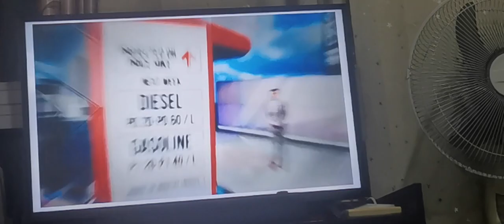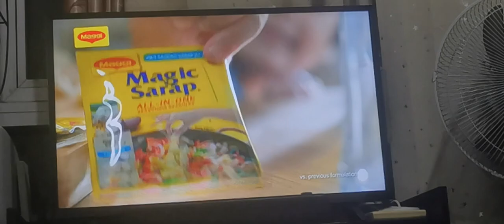GMA 7 Holy Week Commercial Break Three Words Of Forever April 8, 2023 (10:50PM)